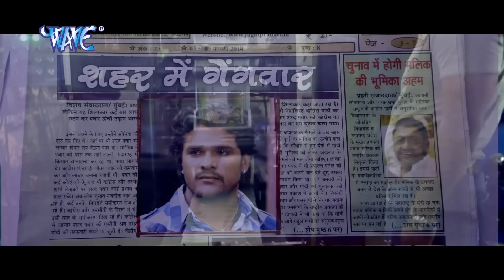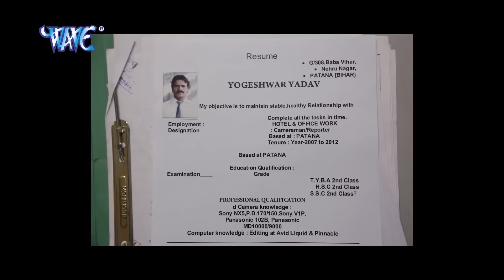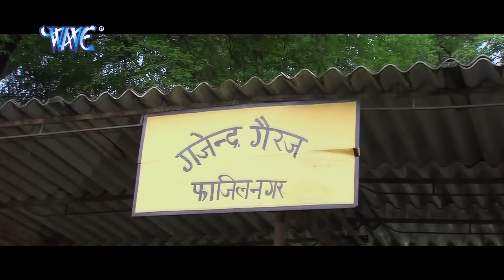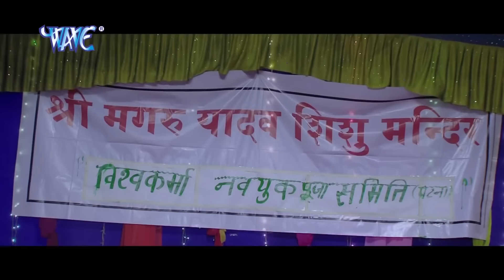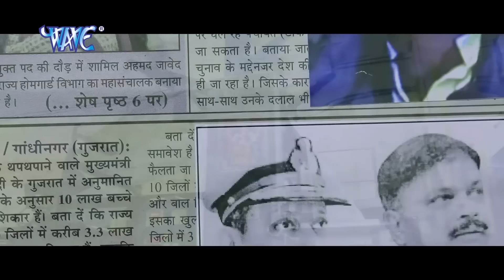लव विवाह (2022 ) खेसारी लाल यादव की कॉमेडी फिल्म ने चारो तरफ बवाल मचा दिया 2022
लव विवाह (2022 ) खेसारी लाल यादव की कॉमेडी फिल्म ने चारो तरफ बवाल मचा दिया 2022 लव विवाह (2022 ) खेसारी लाल यादव की कॉमेडी फिल्म ने चारो तरफ बवाल मचा दिया 2022
नाग कन्या (2022) रानी चटर्जी की ये फिल्म घर घर वायरल हो रही | अकेले न देखें डर सकते हैं 2022 नाग कन्या (2022) रानी चटर्जी की ये फिल्म घर घर वायरल हो रही | अकेले न देखें डर सकते हैं 2022